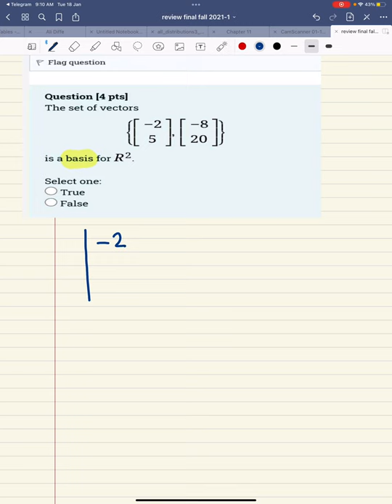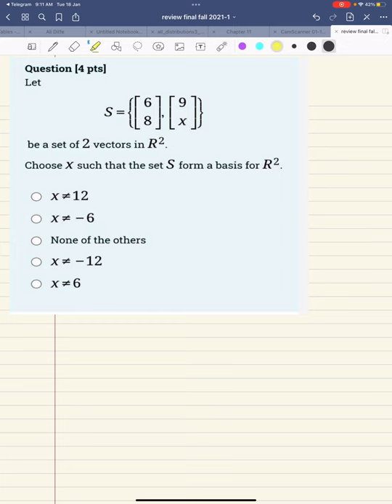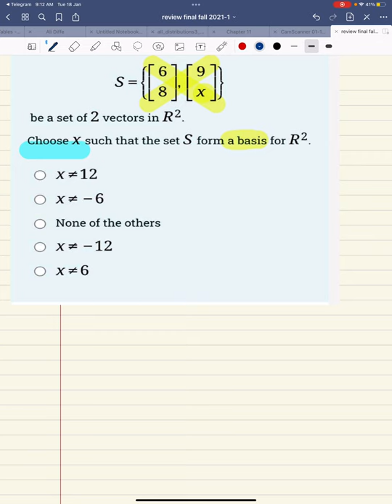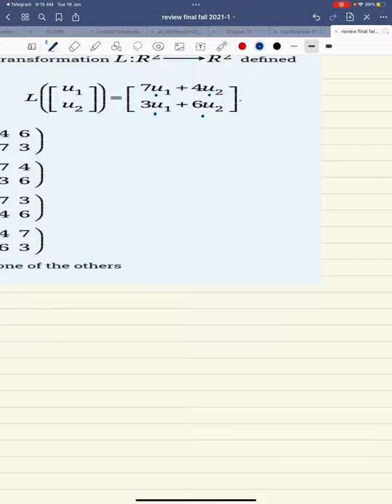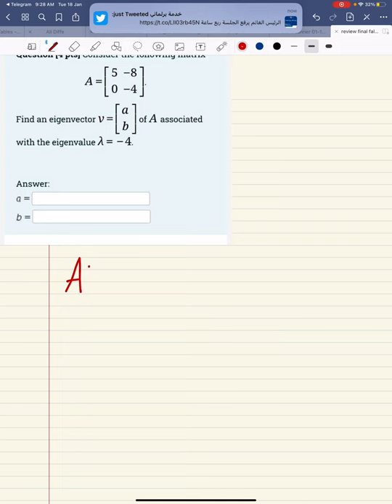Review final linear math 265